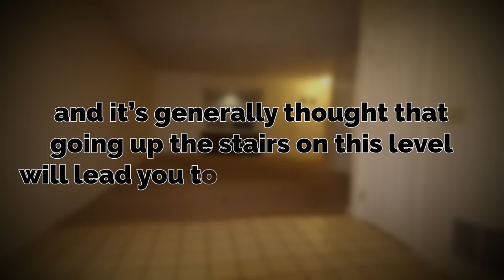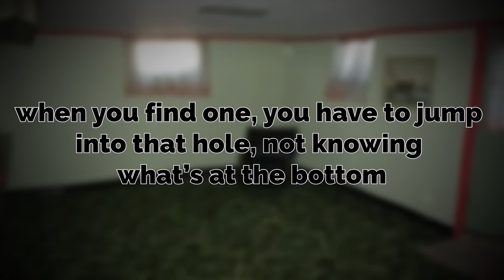What if you find your OWN HOUSE in the Backrooms?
what if???

other channel: @Spoogli

intro 0:00
Level Explanation 0:31
Enter/Exit 8:07
Summary 9:04
Outro 9:20